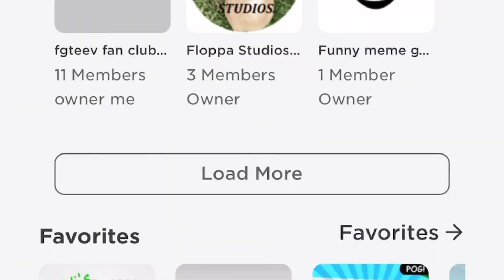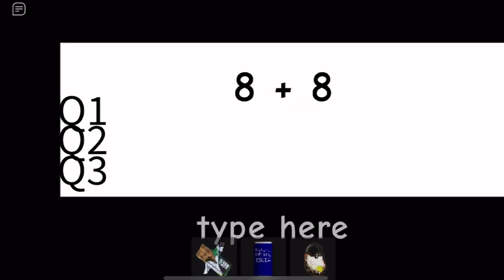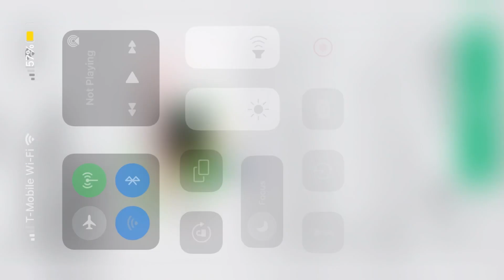DONT GET THE MATH PROBLEMS WRONG OR ELSE | Baldi’s Basics Roblox Version | Gamplay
So I played roblox Baldi's Basics cuz why not? It was a BAD idea cuz i rage like 2 or 3 times while playing the game. also heres the link to the game
If you want me to play more i will but i might RAGE quit.